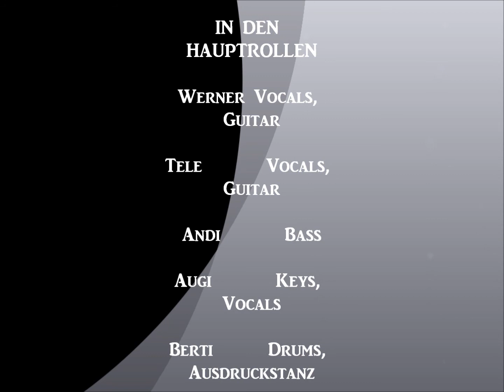Felsensterne - Göd Jo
Aus dem Album Kakamalak